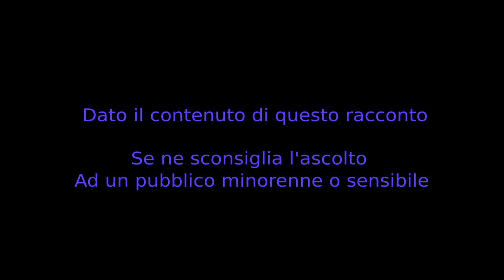Quanto rumore fa il buio - CreepyPasta ITA